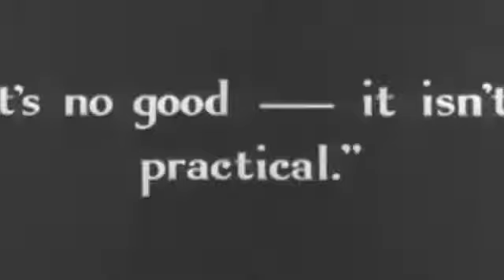Charlie Chaplin full comedy video🤣🤣🤣🤣